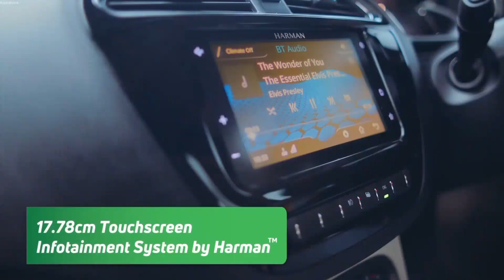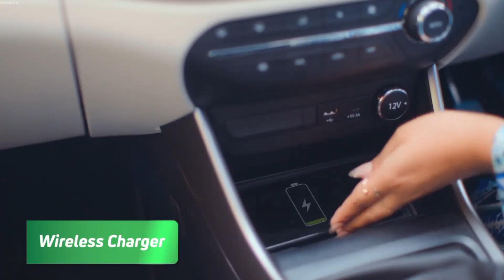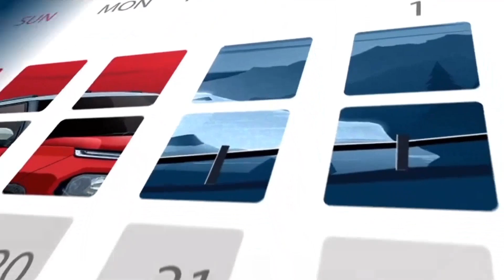PUNCH || Petrol vs iCNG || कोन सा varient कितना महंगा 🔥 TATA Punch iCNG